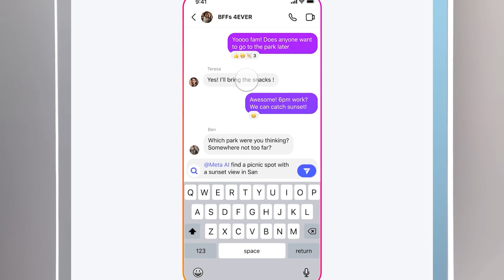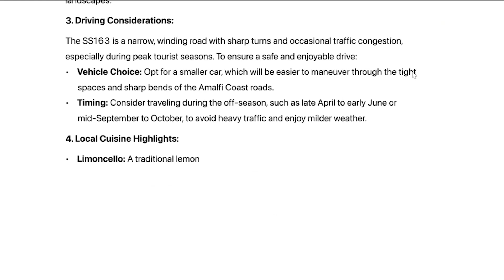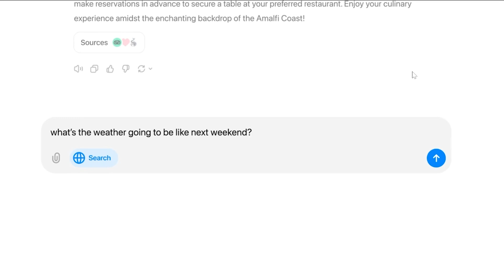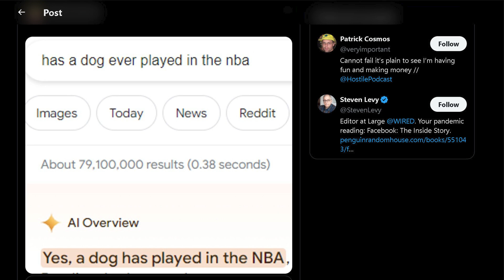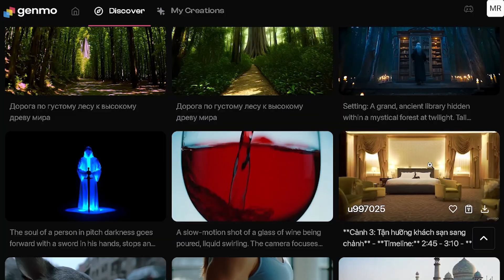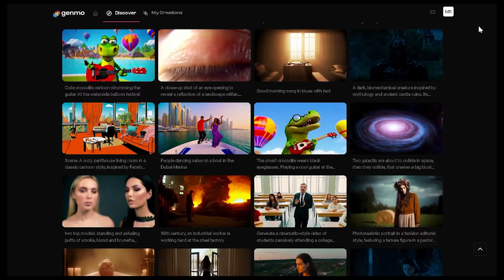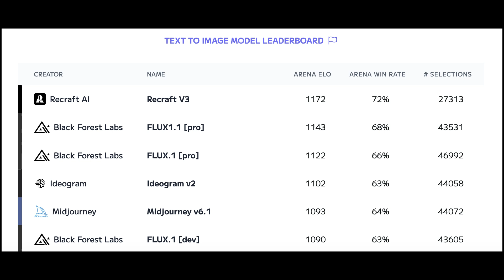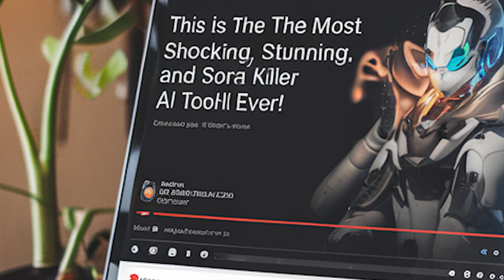The New AI Search Engine Race - ChatGPT Search, Meta's search engine, Mochi1, Recraft V3 - AI News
00:00 Meta's Search Engine
01:03 ChatGPT Search
05:50 Genmo Mochi 1
11:06 Recraft AI V3 Model

links:
chatGPT search chrome plugin:

In this video, we explore the AI-driven transformations happening in search and video generation technology, with an in-depth look at Meta's and OpenAI's strategies in the search market. Meta’s AI chatbot is making waves with its in-app search integration, challenging Google by keeping users within Instagram, WhatsApp, and Messenger. We’ll also dive into the latest features of ChatGPT’s search, Perplexity AI’s unique capabilities, and compare them with Google’s ad-heavy model.

Additionally, we introduce Genmo’s new video model, Mochi1, which sets a high bar for open-source video generation, rivaling commercial models like Runway and Kling. We cover AI model performance in video generation quality, accuracy in prompts, and realistic rendering, highlighting community-generated examples to showcase Mochi’s potential. We also briefly review Recraft’s V3 image generator, which scores highly on prompt-following and text generation.

Is Google’s dominance in search at risk? And how close are we to generating Hollywood-level content with open-source tools on personal devices? Watch to find out!

In summary, the advances in AI technology we're witnessing are transforming search engines and content generation tools like never before. Meta’s search engine, integrated within popular platforms like Instagram, WhatsApp, and Messenger, aims to keep users within its ecosystem, minimizing reliance on competitors like Google and Microsoft Bing. This shift has pushed Meta to create an in-house search solution capable of delivering real-time, reliable news—thanks to its agreement with Reuters. Meanwhile, ChatGPT Search offers users a highly intuitive, ad-free search experience, providing information in a conversational format with cited sources. This is particularly valuable for those looking to avoid the clutter of ads present in traditional search engines. ChatGPT Search has already caught the attention of users with its integration in Chrome, where it has become a powerful default search tool, enhanced by OpenAI's GPTBot and OAI-SearchBot.

On the video generation front, Genmo Mochi1 is redefining what's possible with open-source tools. This model brings high-quality AI video generation within reach, rivaling commercial tools like Runway and Kling. Although still requiring powerful hardware like multiple H100 GPUs, Genmo Mochi1 showcases the potential for future scalability and accessibility for users aiming to create lifelike AI-driven video content. This tool could soon empower creators to develop Hollywood-level videos on consumer devices, especially as hardware requirements decrease. Recraft V3, meanwhile, shines as an image generator, excelling in anatomy and prompt-following, while also scoring impressively on text generation. Recraft V3’s approach, combined with its capacity to generate vector images, allows it to stand out among AI-based image tools, ensuring accurate, high-quality visual output that is flexible for varied creative needs.

Together, innovations like Genmo Mochi1, Recraft V3, Meta's search engine, and ChatGPT Search underscore how AI advancements are shaping the future of digital interaction. With each tool, AI expands its reach from enhancing productivity to redefining creativity, making once-futuristic capabilities like realistic video generation and dynamic, user-centered search experiences accessible today.